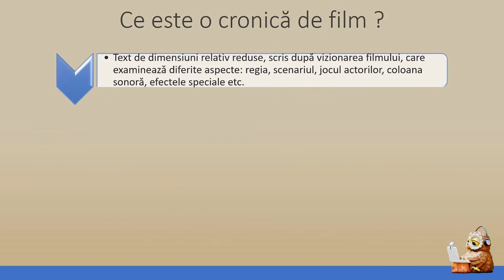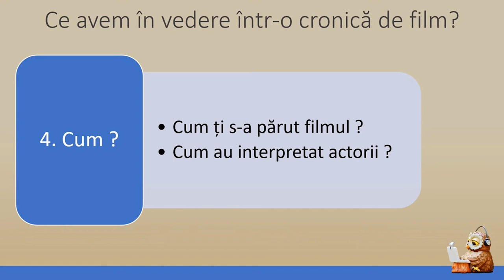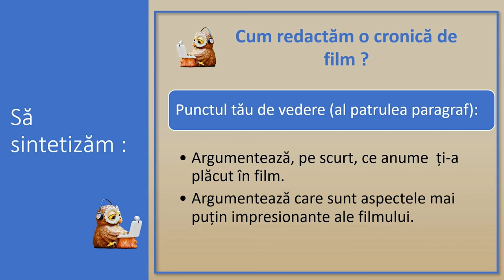Cronica de film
Elevii vor asimila modalitatea de lectură și redactare a cronicii de film.
În analizarea și interpretarea diverselor tipuri de texte, tipul de text susmenționat devine un element important, susținând dezvoltarea competențelor specifice.